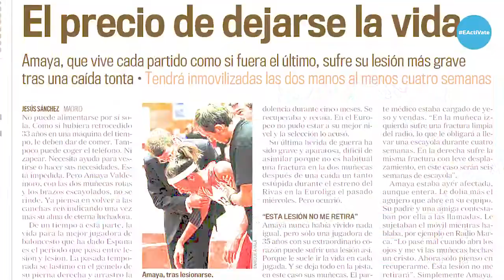Spot Emprén Esport 2021 | Amaya Valdemoro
La exbaloncestista Amaya Valdemoro consiguió volver a levantarse tras romperse las dos muñecas. Historias como la suya nos animan a volver a levantar el deporte en los PremiosEmprenEsport21. Inscribe tu proyecto deportivo hasta el 8 de octubre en emprenesport.marca.com